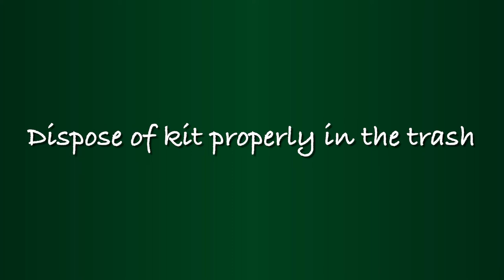How To Take An At-Home COVID Test